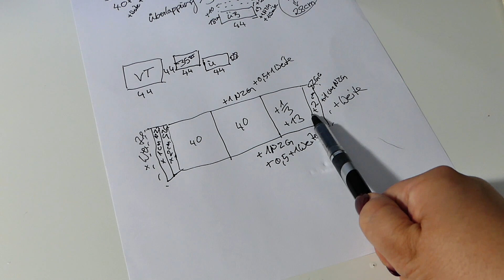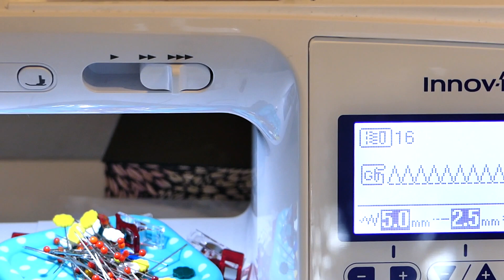NähMiMi Kissen mit Hotelverschluss und Paspel (Ausführlich, einach und für Anfänger)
Heute im Nähmimi ganz langsam und damit auch für Anfänger zum Mitkommen ein Kissen mit Hotelverschluß. Dabei seht ihr gleich, wie man eine Paspel einsetzt.__

Management CraSy
C/O Wissenbach Digital
Marie-Curie-Straße 8
D - 79539 Lörrach
Vertreten durch:
Sylvie Rasch
wie oben